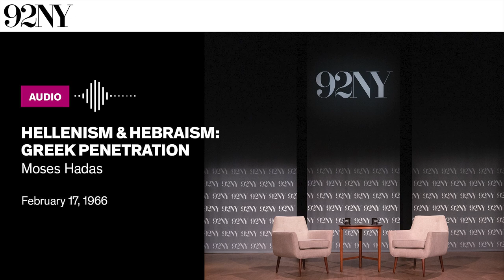Hellenism & Hebraism: Greek Penetration with Moses Hadas (1966)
Classical scholar and translator Moses Hadas speaks about specific examples of Hellenistic influence on Hebrew literature and sacred texts. This is the third part of a four-part series about the relationship between ancient Greek and ancient Hebrew culture and literature. Hadas discusses the intellectual and cultural climate of ancient Jewish life in Palestine and compares that cultural landscape to that of ancient Jewish diasporas. Hadas then explores the Hellenistic influence on Hebrew literature through an exploration of the Old Testament Canon. The lecture is followed with audience questions.

Recorded Feb 17, 1966 at the 92nd Street Y, New York.